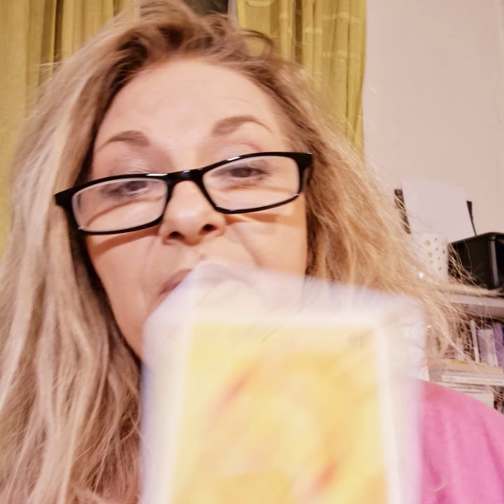astro LE SOLEIL LAISSE BRILLER VOTRE ÊTRE LUMINEUX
Dans cette vidéo, j’effectue pour vous une guidance par les messages du ciel (astrologie) et les messages de mes guides spirituels (oracles) Comment sera le mois de DECEMBRE 2022 pour les  CANCERS ou ASCENDANTS CANCERS